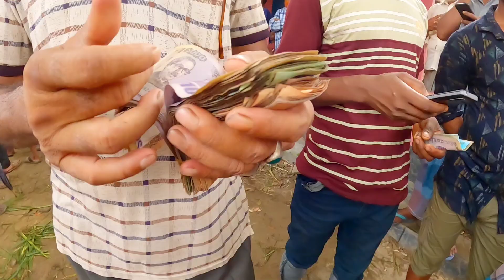Korbani hate goru | কুরবানী হাটের গরু | কিনতে না দেখতে যাচ্ছি | 2024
Korbani hate goru | কুরবানী হাটের গরু | কিনতে না দেখতে যাচ্ছি |
Watch as we explore the bustling atmosphere of the cattle market during the Korbani season. Join us as we document the experience of not buying cows at the market and the reasons behind this decision. Don't miss out on this unique perspective on কুরবানী হাটের গরু!

Are you tired of seeing innocent animals being bought and sold at the market just to be sacrificed? Do you want to make a change and stand up for the rights of these animals? If so, then join us in our mission to boycott buying cows at the market for sacrifice during the Korbani Eid in 2024.

Every year, thousands of cows are brought to the market, only to be sold for their meat. But these animals deserve better than to be treated as commodities. By not purchasing cows at the market, we can send a powerful message and help end the cycle of exploitation.

Instead of contributing to the demand for sacrificial animals, consider donating to organizations that promote animal welfare and provide care for these creatures. Together, we can make a difference and show compassion towards all living beings.

Let's take a stand and say no to buying cows at the market. Let's make a change and create a more compassionate world for all.